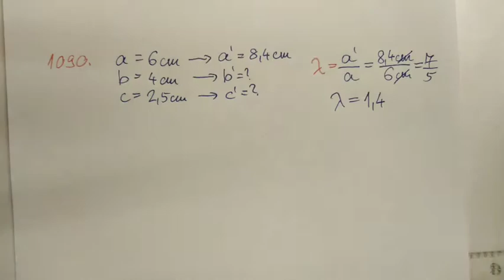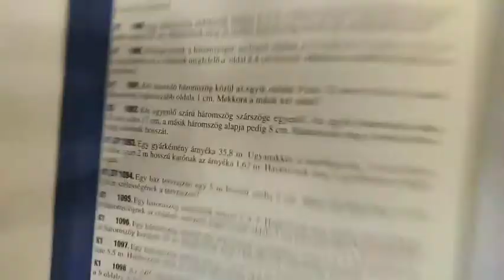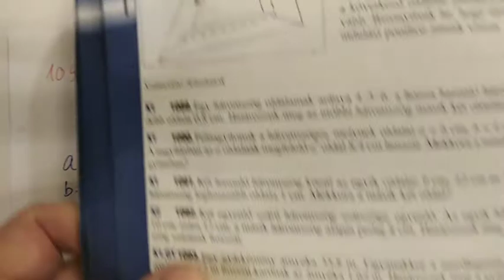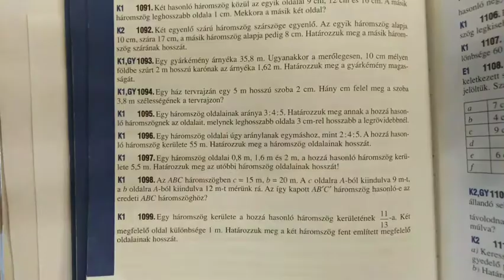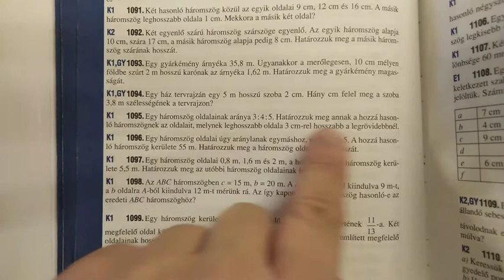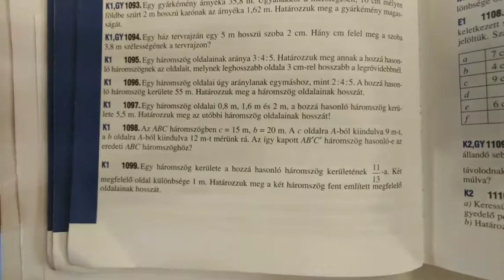Hasonlóság 02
Hasonlósággal kapcsolatos alapozó, számításos gyakorló feladatok kerülnek bemutatásra a Gyakorló és érettségire felkészítő III. feladatgyűjteményből.